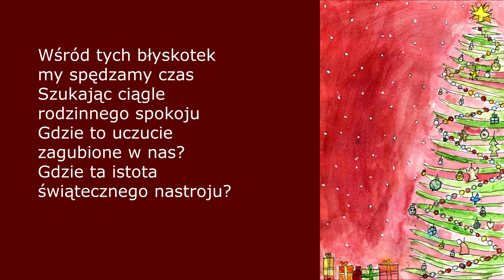Małgorzata Krzyżewska "Duch Zimowych Świąt" DĘBSKI KOLĘDNIK